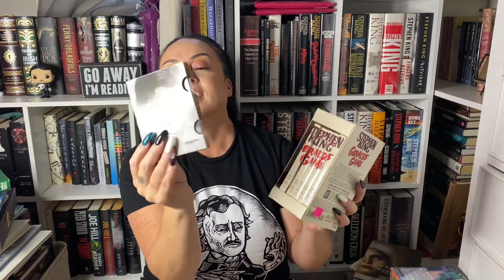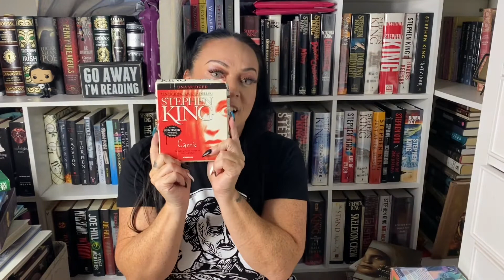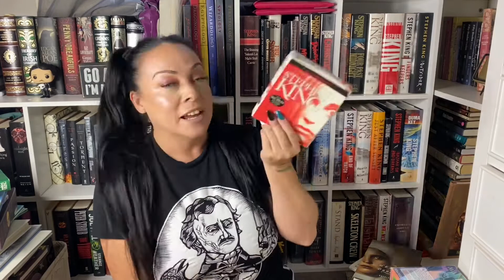Let’s talk AUDIOBOOKS 2021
Audiobooks are a great idea for a beginner reader, or for those of us who have eyestrain, migraines , kids , jobs, commutes etc. I do thrift for my audiobooks and I find them in swap meets as well. Here are a few examples and, some that are considered vintage on cassette tape etc.